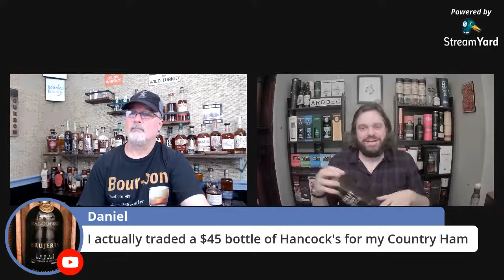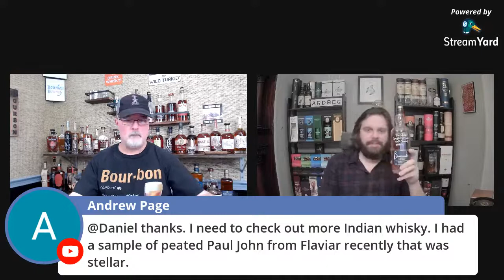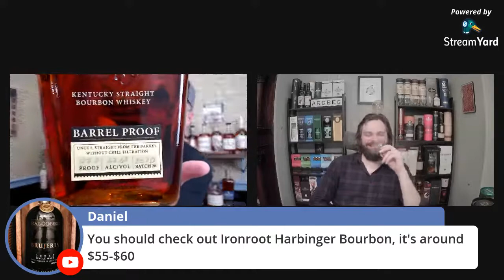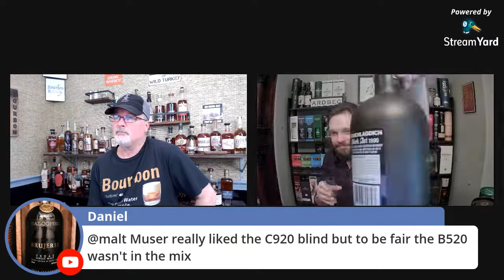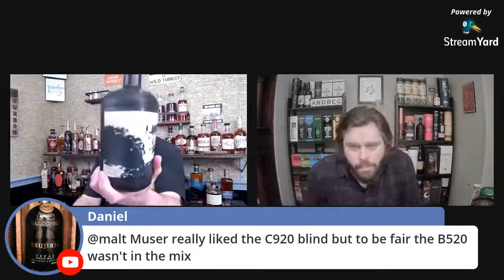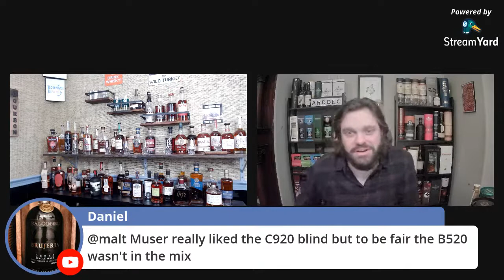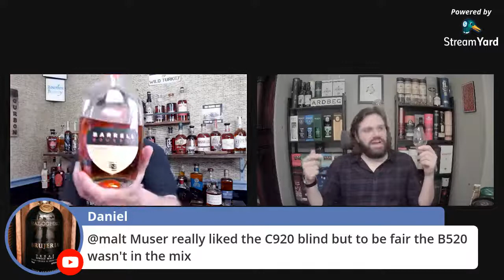Pick 3 Bar Fight with Malt Muser Whisky Reviews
He's going to pick 3 non-bourbons and I am going to pick 3 bourbons.  We are going to give our notes and try to convince you (and each other) you should try our picks.  Nothing to lose, good juice to gain.  Let's go!